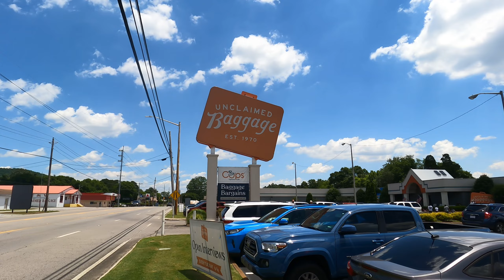Camping at lake guntersville state park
Awesome week at lake guntersville